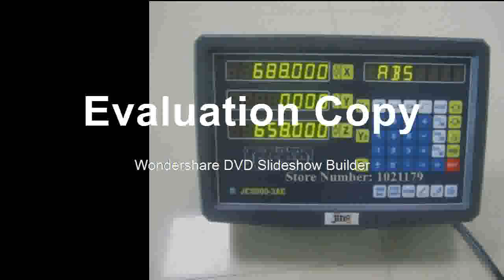digital readout with linear scale 100 1020mm 5micron linear encoder complete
Product On Aliexpress

Model Number:JCS900-3AEItem name:complete 3 axis DRO kitDRO Power supply:AC 85-250VCable length:3 meterSignal:TTL / RS422application:milling lathe boring grinder machine etcSize:normal 21*33mm, slim avalibleDRO power:25WLinear scale reesolution:5mircon / 0.005mmWarranty:1 yea